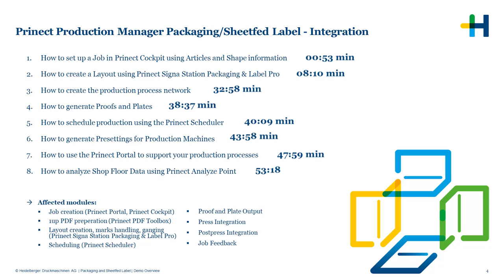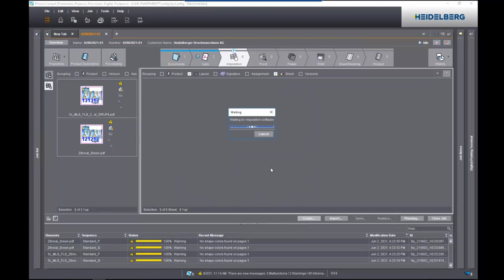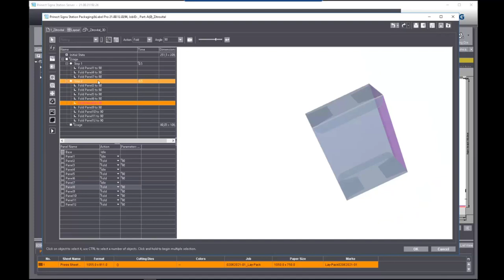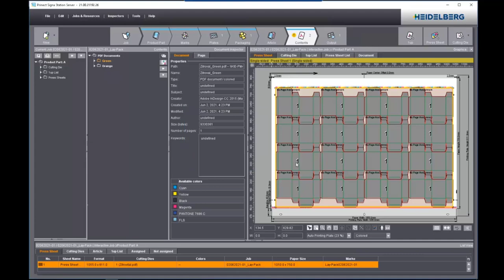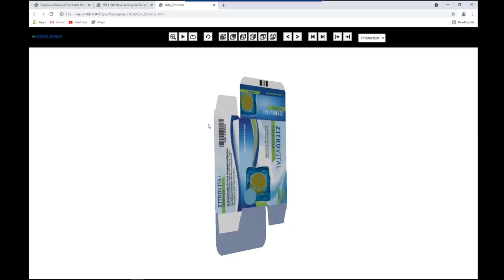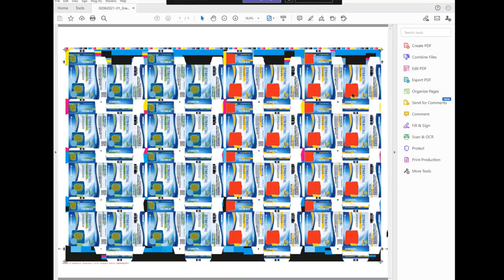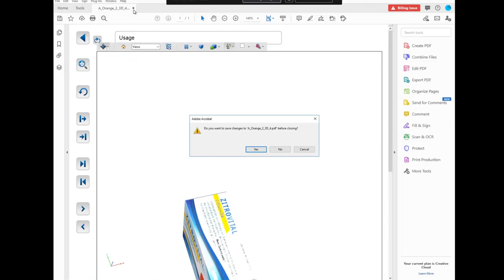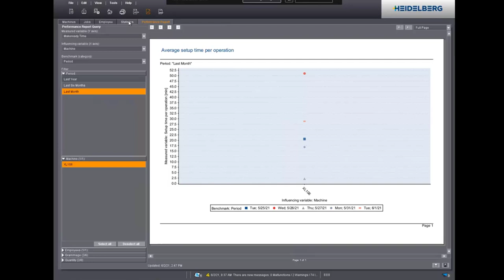Prinect Packaging Integration Demonstration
Prinect offers you an integrated workflow for all your needs. With Prinect, all your production processes - from the design and development of print products to printing all the way to die cutting and gluing, - are merged into one workflow. Operation adapts to your production requirements. You produce quickly, flexibly, reliably, and with cost transparency.

▬ Chapters▬▬▬▬▬▬▬▬▬▬▬▬
00:00 Introduction
00:53 How to set up a job in Prinect Cockpit using articles and shape information
08:10 How to create a layout using Prinect Signa Station Packaging & Label Pro
32:58 How to create the production process network
38:37 How to generate proofs and plates
40:09 How to schedule production using the Prinect Scheduler
43:58 How to generate presettings for production machines
47:59 How to use the Prinect Portal to support your production processes
53:18 How to analyze shop floor data using Prinect Analyze Point

▬ From design to finished product - Completely integrated production with Prinect ▬▬▬▬▬▬▬▬▬▬▬▬
Prinect is the ideal workflow for packaging printers. In addition to all its other benefits, it has functions developed specifically for packaging printing. Whether you are looking to manufacture labels, folding cartons or information leaflets to go inside packaging, Prinect enables customized configuration for all jobs. As all data is captured only once, you achieve high data consistency and avoid errors. Optimize your color management and make-ready times. Set standards with automated production processes and reproducible quality. Benefit from top results and maximum reliability in production despite growing cost pressure.

▬ Benefits ▬▬▬▬▬▬▬▬▬▬▬▬
► Integration of all print shop processes into a single workflow.
► Fast and flexible production with transparent costs also for packaging.
► Profit from precise process repeatability and top quality.